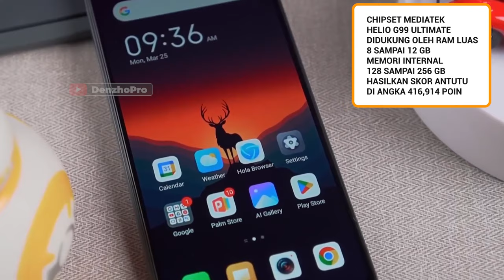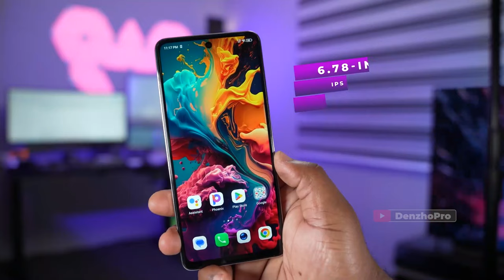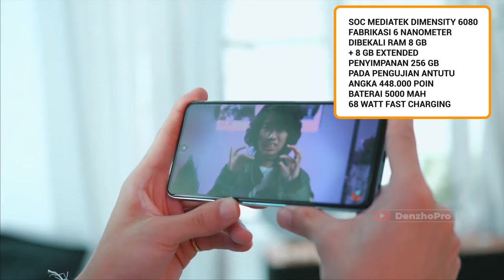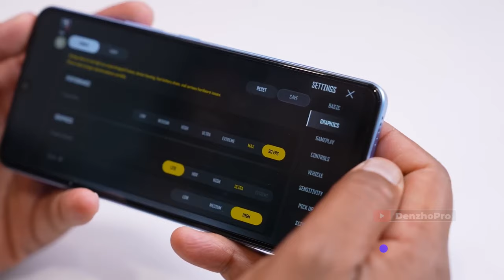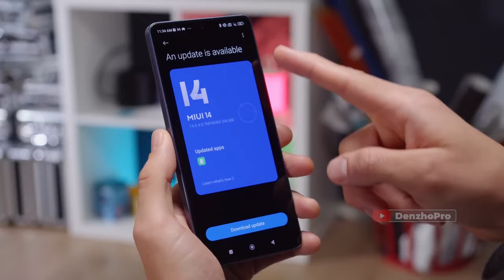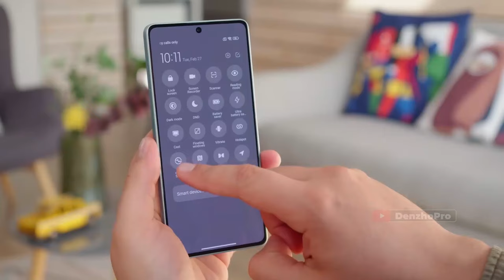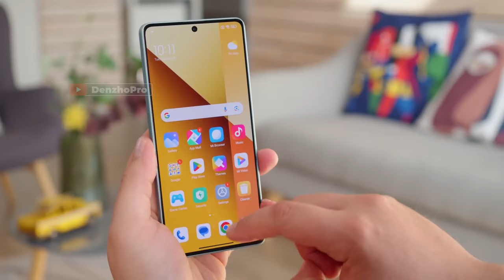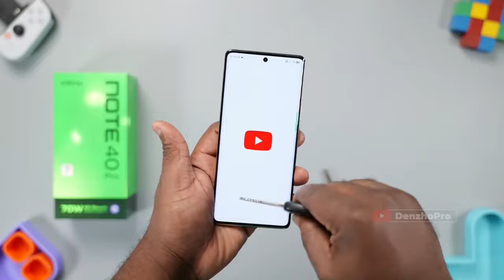7 HP GAMING MURAH PALING WORTH IT BULAN APRIL 2024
Link Pembelian TEMURAH & TRUSTED:
►Link Beli HP No. 2
►Link Beli HP No. 3
►Link Beli HP No. 4
►Link Beli HP No. 5
►Link Beli HP No. 6
►Link Beli HP No. 7